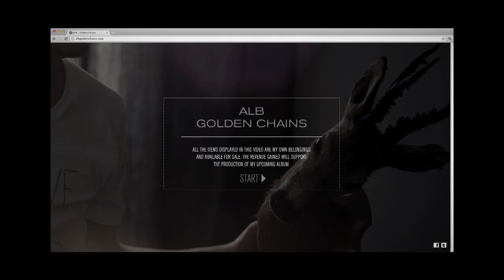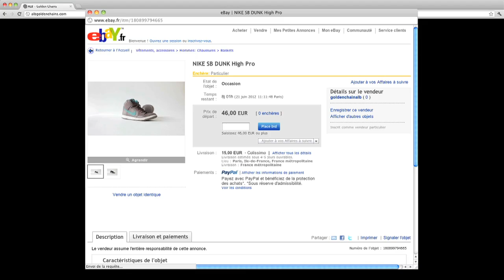ALB - "Golden Chains" (CLM BBDO)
Agency: CLM BBDO